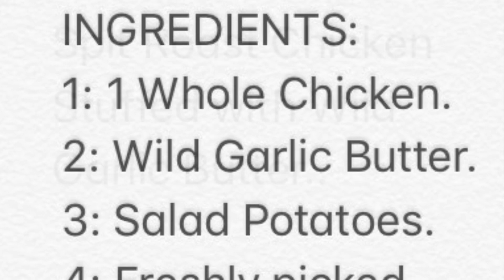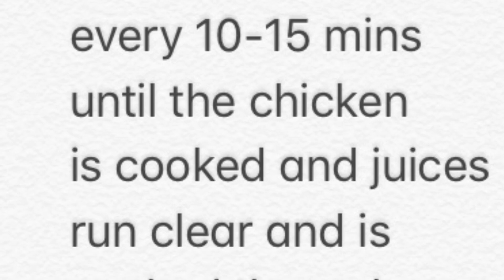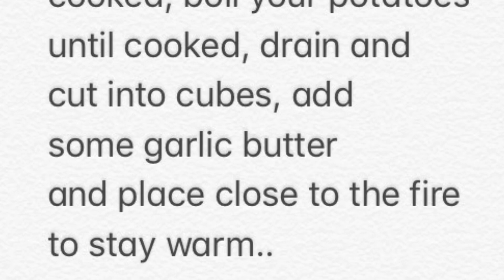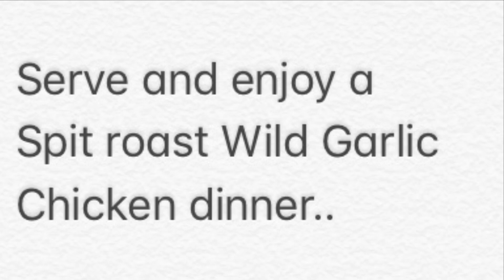Spit Roast Chicken stuffed with Wild Garlic Butter with Wild Garlic potatoes and Stinging Nettle..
Spit roast chicken stuffed with Wild Garlic Butter served with Wild Garlic potatoes and Stinging Nettle and Ground Elder sides, a simple roast dinner you can cook over an open fire..